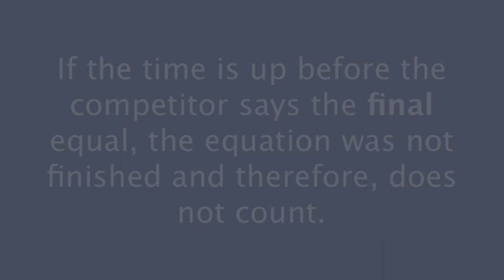N2K Finishing a Bout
What do you do when the time ends before you finish stating your equation?